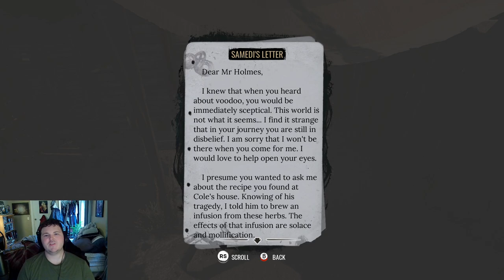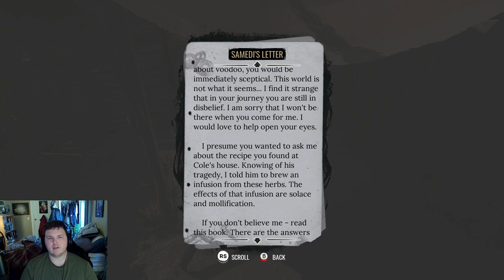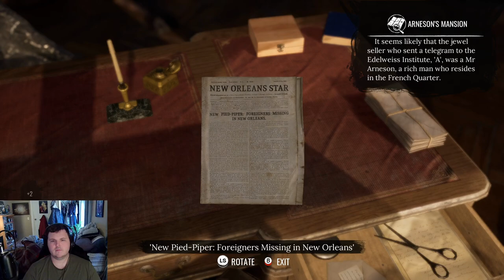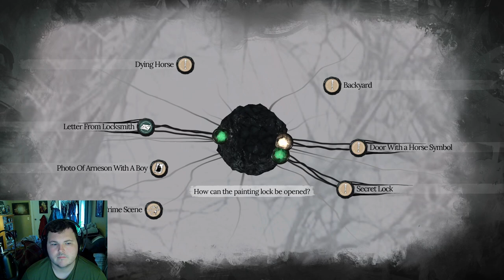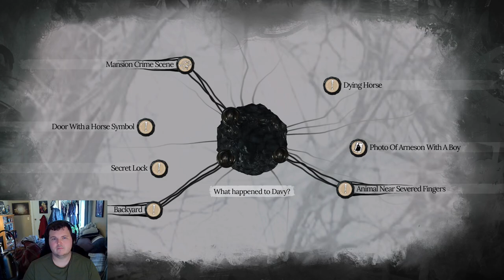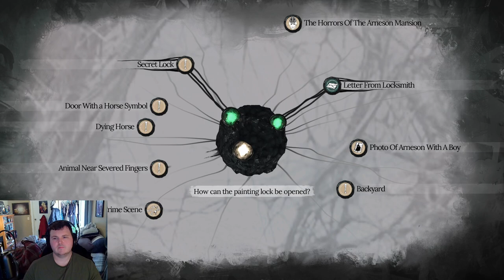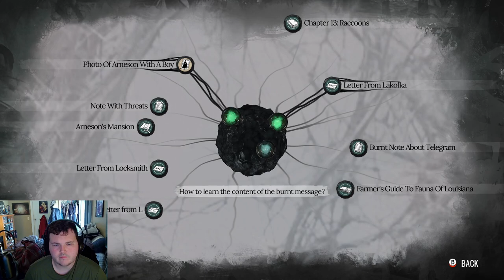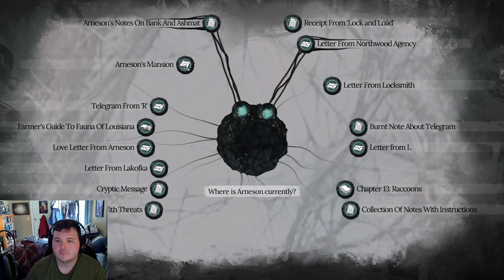Sherlock Holmes:The Awakened-Part 4:Shadows Of Louisiana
Sherlock Holmes to me is a iconic character. I love his stories, movies, and even radio drama, but i never heard him take on a case against a cult that worships. something more than human. Now will he deduce what is true and false, or will Sherlock fall the the madness that has taken the cult?